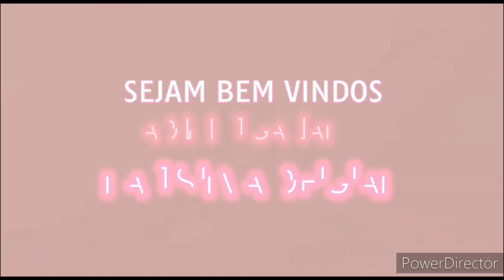TOALHA EM FIO DE SEDA